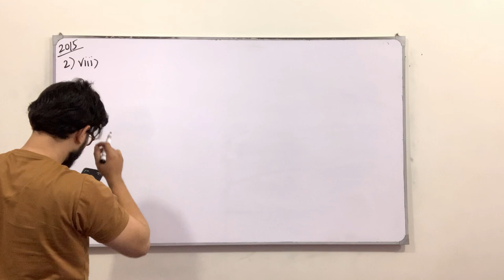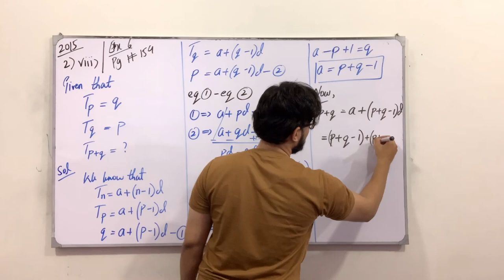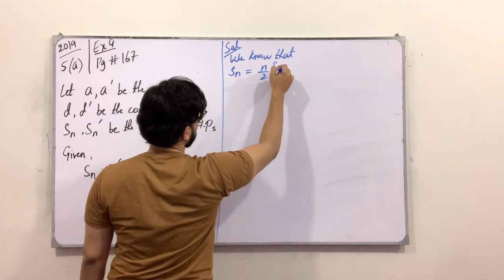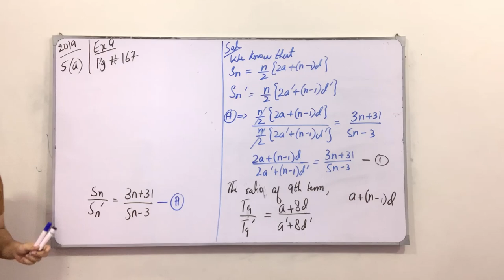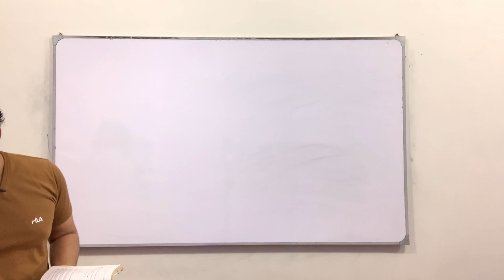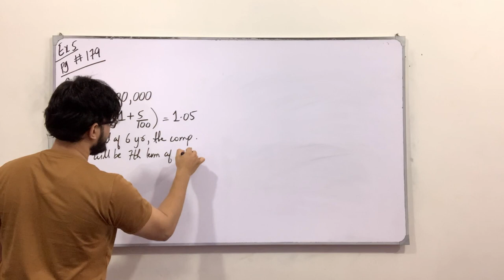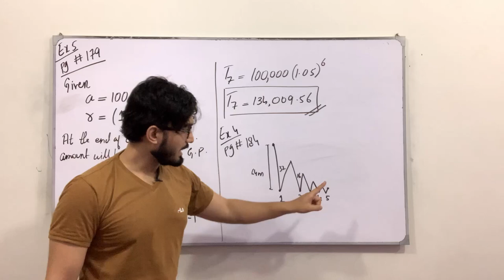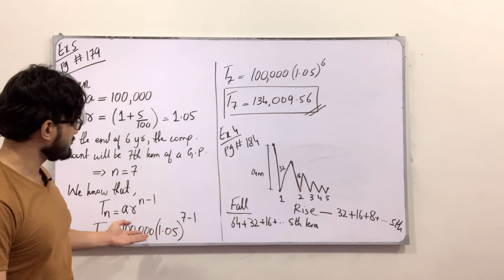First Year Mathematics || Past Papers + Examples || Lecture 05 || Chapter # 6 || Saad Latif